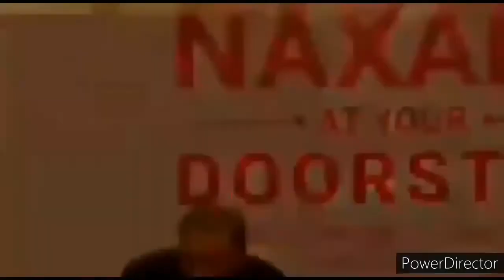pak media on india latest kargil war hamara doglapan information minister pak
🇮🇳✨ Welcome! my all aIl Indian sisters and brothers and all national international friends & viewers 💞🙏🙏🙏🙏🙏🙏🙏🙏🙏🙏🙏
Amrit's Voice Channel  💞 It's news channel but here you will see some historical and patriotic true Vedios also.

pak media on india latest,pakmediaonindialatest,pakmedia,pakmedialatesttoday,pakmedialatest,pakmediaonkargil,kargilwar,kargil,pakistaniinformationministor,kargilwarparvejmusharaf,navajsharif,kargilanalysis,कारगिल,pak media on india latest kargil war hamara doglapan information minister pak kargilwar,amrit'svoicechannel,pak media on india latest
pak media on india,pak media on india latest today,